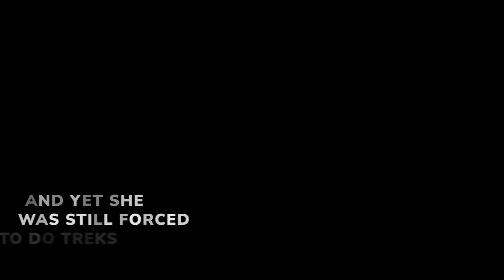Reflecting On Our Achievements in 2023 With positiveimpact | Unchained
Let's take a stroll down memory lane as we reminisce about our (and this includes you!) monumental moments in 2023.

Since the rebranding in March 2023, we have successfully rescued two incredible elephants, Kanoon and Kham Phaeng. And there is no doubt that this would not be possible if it wasn't for all the support you have given us. 2023's journey was challenging, emotional, but at the very same time incredibly rewarding. Looking back, we're not just recalling events; we're sharing a story of resilience, compassion, and the strength of collective action. Together, we've truly made a difference. 🌍🐘

🌟 Despite the heartbreaking loss of Kanoon, you all made it possible for him to experience freedom in his final days. Rescued from a garbage dump in Chiang Mai, he found peace at BLES in Sukhothai, relishing mud baths and the company of other elephants.

🌿 Today, Kham Phaeng thrives at Somboon Legacy Foundation. Unchained, she embraces her new life with joy. This success is a tribute to collective action and compassion, illuminating a brighter future for these majestic beings.